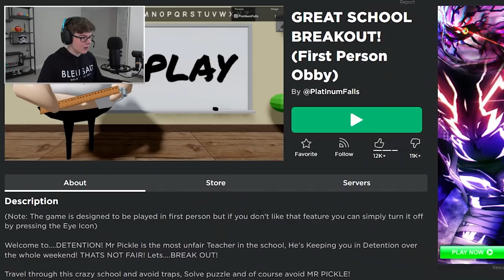I'm in detention all weekend! 😢 LET'S BREAKOUT!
In today's Roblox obby video I try to breakout of detention! This video includes an Ad for Sony Pictures Home Entertainment. Uncharted is available to Download & Keep now

Roblox is a global platform that brings people together through play.